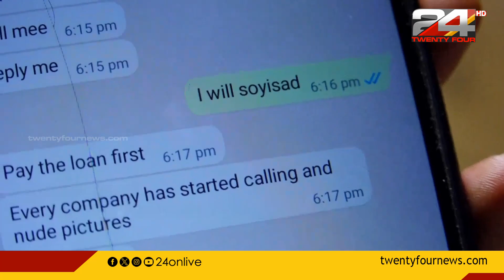ഓൺലൈൻ ലോൺ ആപ് തട്ടിപ്പിനിരയായ യുവതി ആത്മഹത്യക്ക് ശ്രമിച്ച സംഭവത്തിൽ പൊലീസ് കേസെടുത്തു